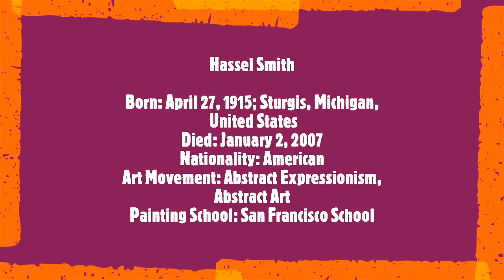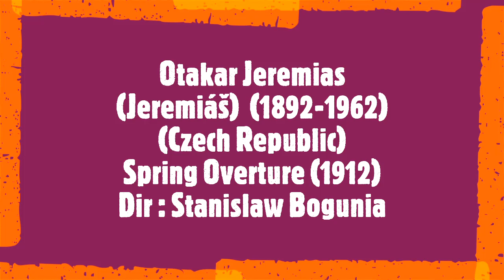Hassel Smith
Born: April 27, 1915; Sturgis, Michigan, United States
Died: January 2, 2007
Nationality: American
Art Movement: Abstract Expressionism, Abstract Art
Painting School: San Francisco School
Soundtrack:
Otakar Jeremias (Jeremiáš)  (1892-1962) (Czech Republic)
Spring Overture (1912)
Dir : Stanislaw Bogunia